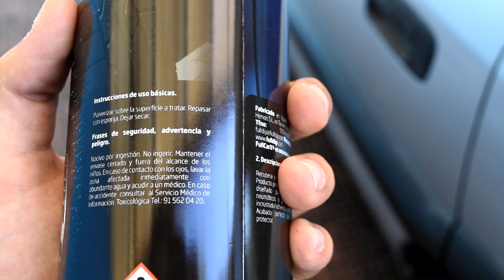Probando el recuperador de plásticos y neumáticos de FullDip en la Zafi - A prueba #2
Link a nuestro perfil en ebay (si no podéis pinchar, copiáis y pegáis en el navegador, y una vez que esteis le dais a "ver todos los artículos" para ver bien todos los llaveros): eBay.es/usr/llaverorp0?_trksid=p2047675.l2559

Mi material:

Cámara y objetivo (no lo compré aquí, pero es el meejor que he encontrado en ebay y amazon)